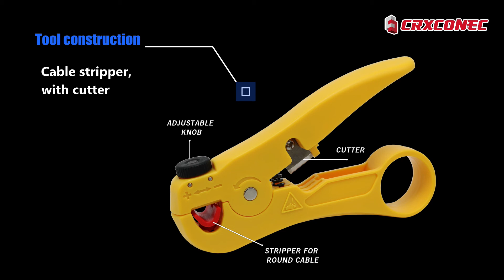How to Use Cable Stripper to strip different AWG LAN cables and Cut wires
The latest networking tool, Adjustable Cable Stripper, is a easy and user friendly design for Ethernet cable. It is suitable for multi-conductor installation cable, and supports jacket dimension from ψ 3.5mm to 9mm.